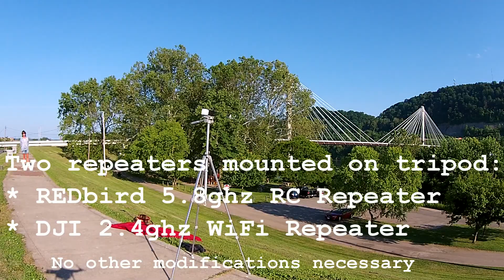REDbird - Tripod Mounted - 5.8ghz RC Repeater Device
Can your Phantom drone fly into and out of a place like this ?
The REDbird device extends the useful life of the DJI Phantom 2 Vision+ UAV Drone.

The DJI Phantom 3 or Inspire 1 can't come close to this type flight.